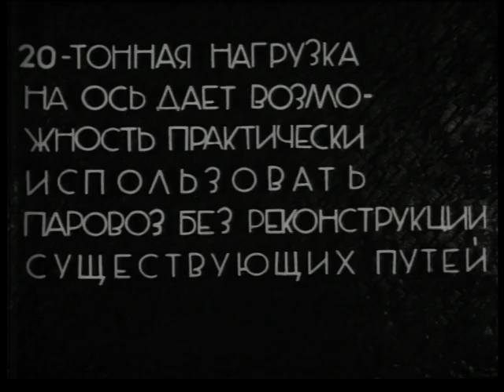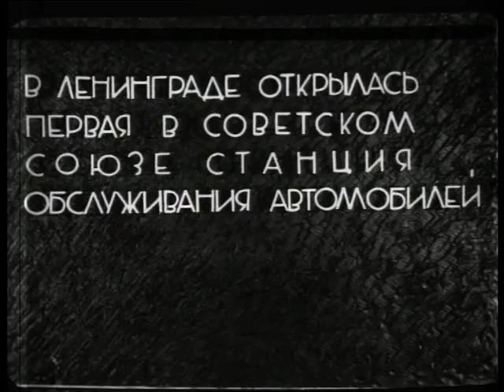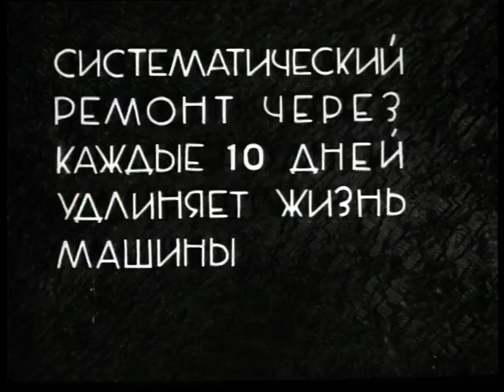UdSSR wochenschau Советский киножурнал "Наука и техника" №1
Die größte Dampflokomotive in der UdSSR. Die Radformel 2-7-2. Die Dampflokomotive ist in Lugansk in 1935 aufgebaut.

Первый выпуск киножурнала "Наука и техника" в 1935 году. В первом сюжете самый большой довоенный советский паровоз "Андрей Андреев" (АА20)